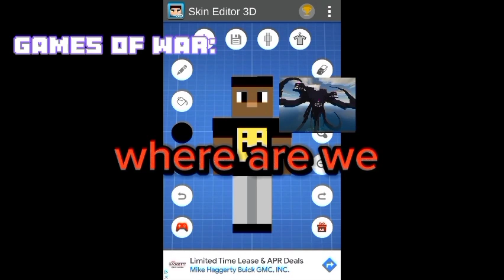a wither storm war : vulcannus is gone